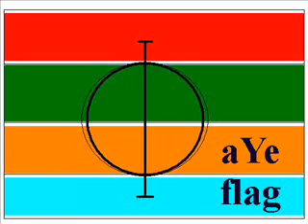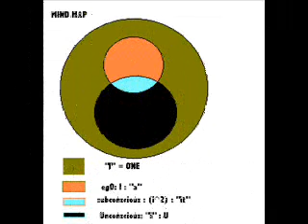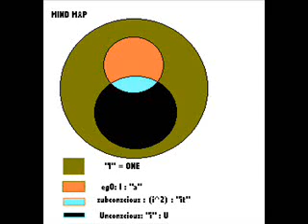Little a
Alternative-instrumental 20 minutes. SINGLE of egO-Poem "A! 2". AVAILABLE mainstream end January 2012. Photos: R.E. DENNY/S.A. MARTIN. re-CONSTRUCTION Art Criticism...jOy MEDIA 2012, Nana Baba Jah-Aye